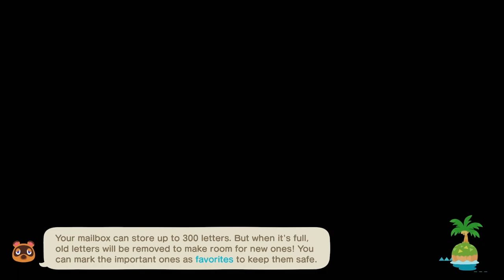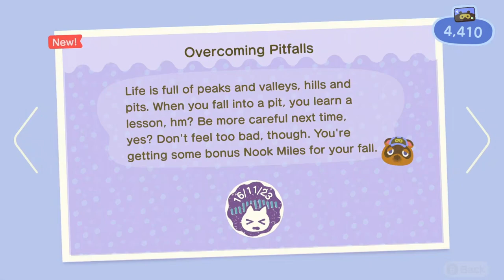TildeShambles - Animal Crossing: New Horizons - Part 54